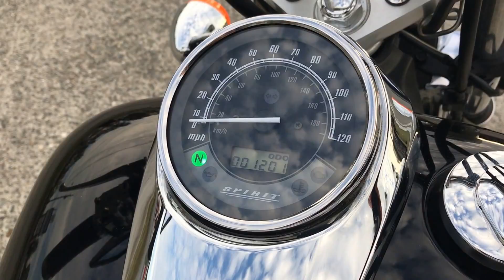2012 Honda Shadow Spirit, Low Miles, Great Bike, Ready to Ride!